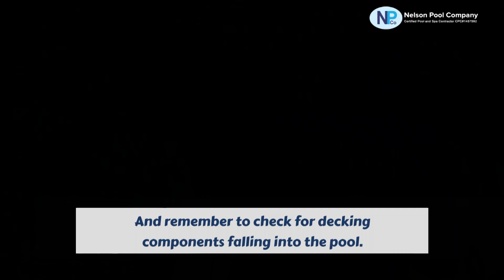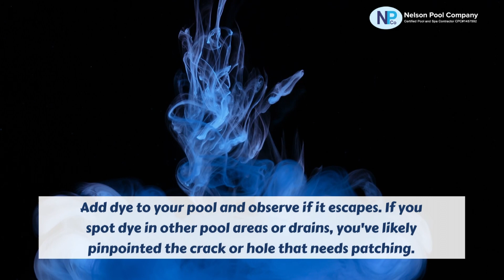🌊 Is Your Pool Leaking? Discover Quick Solutions & Prevention Hacks!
Hey there, pool enthusiasts! 🏊‍♂️ Dealing with frustrating pool leaks? It's like trying to find a needle in a pixelated haystack, right? We get it! 💦💔 Leaks can be a real headache, but worry not – we're here to rescue your pool-time fun!

00:00 - 00:51 Introduction
00:52 - 02:13 Steps to DIY Find a Pool Leak
02:14 - 03:12 Call A Professional Pool Technician
03:13 - 03:54 Conclusion

In this video, we're diving into the world of pool leaks. We've got you covered, from those elusive water damage signs caused by rain and snowmelt to uncovering damaged components. Ever tried dye testing? 🎨🕵️‍♀️ It's like detective work for your pool! And if things get tricky, professional pool technicians armed with electronic leak detectors are ready to step in.

Overflow onto the ground? Water loss? We've got the signs decoded for you. Plus, we're spilling the beans on prevention tips to make your pool leak-free. Regular checks, cleanliness, plumbing inspections – it's all in there!

Don't let leaks dampen your pool excitement. Dive into this video to learn how to tackle, troubleshoot, and prevent those pesky leaks. 🌊🔧💙

Pool builder
Pool builder near me
Swimming pool contractor
custom pools
pool repairs
pool renovation
pool remodel near me
pool resurfacing
pool repair
pool leak detection
pool automation systems

Our goal is to create your dream pool and our service portfolio means we can fulfill any of your desires regarding the look and feel of your pool. Our team is experienced in repairs, reconstruction, and pool enhancements.